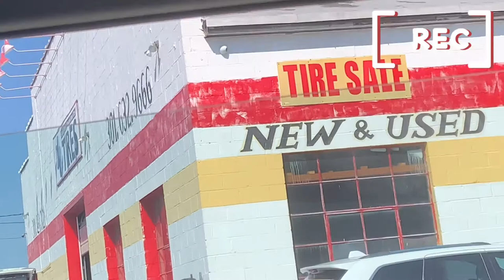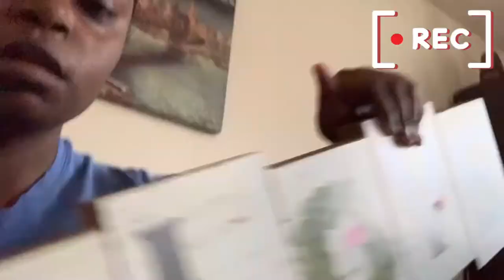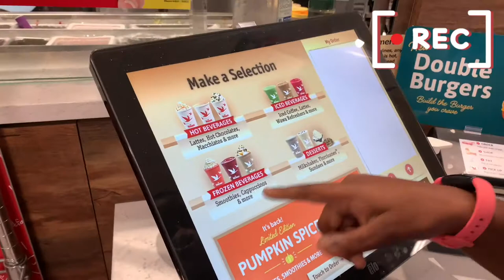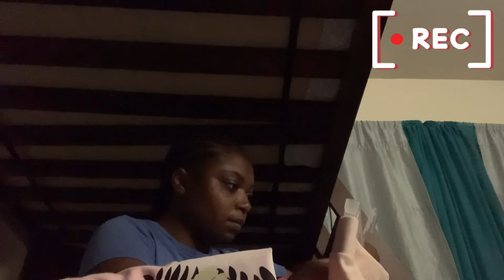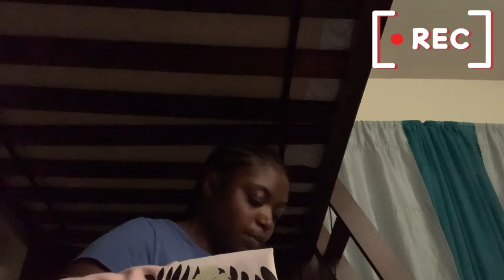A weekend in my life* ( my first ever haul)